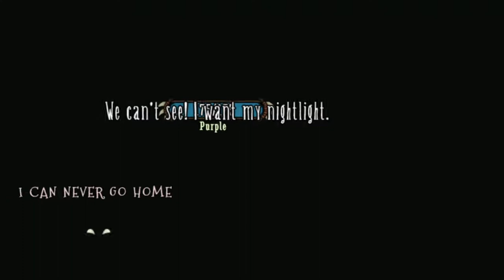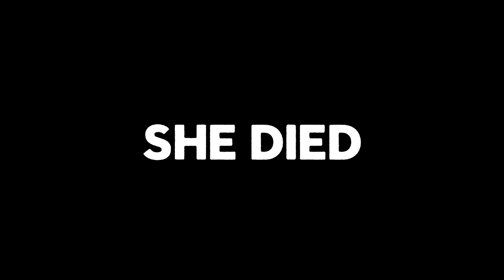Microwavey | Uncompromising Mode 6 (Funny Moments)